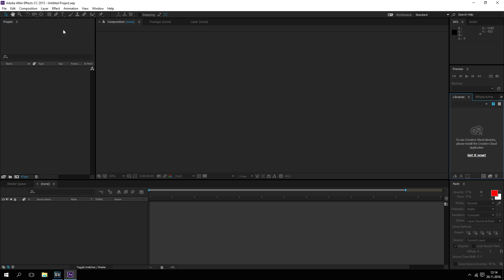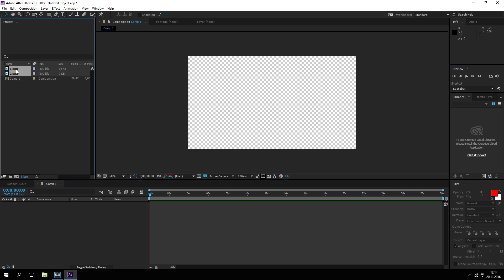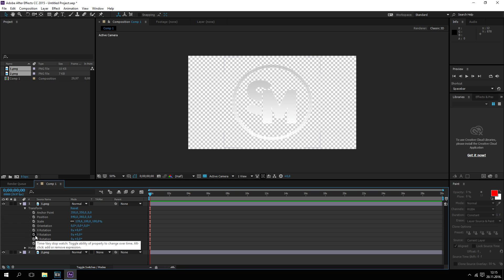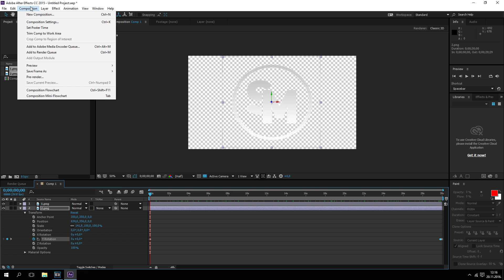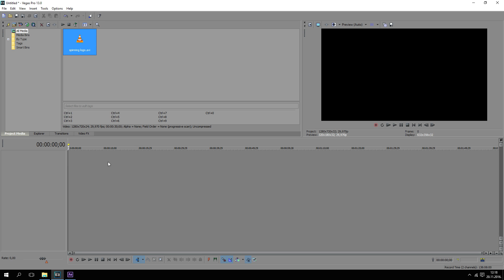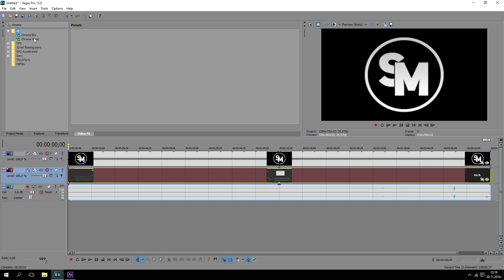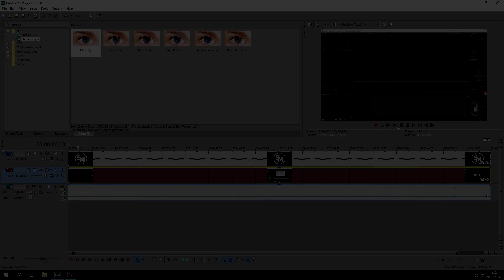How To Make 3D Rotating Logo in After Effects With No Plugins (2024)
In this video, I will show you how to create 3D animated rotating logo in after effects